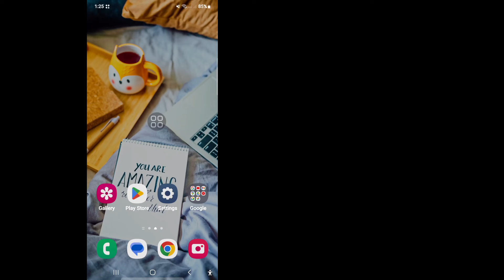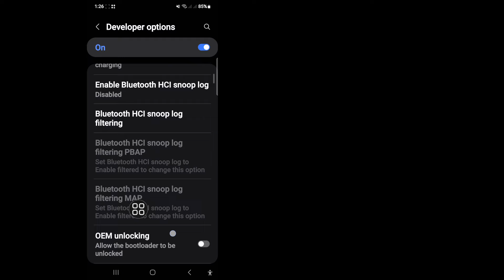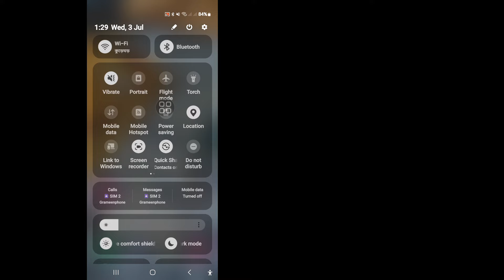Samsung USB connector Connected/ Disconnected problem | Fix Samsung USB connector disconnected 2024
Are you looking for a video about How To Fix Samsung USB connector Disconnected problem. You are in the right place. In this video i am going to show you how to fix usb connector connected disconnected. Want to fix usb connected disconnected problem. you will learn Samsung USB Connector Connected Disconnected Problem

🤷‍♂️ Other Related Queries:
How to fix USB connector disconnected Samsung?
How to fix USB problem in Samsung phone?
How do I reset my Samsung USB ports?
How to Fix Samsung USB connector Connected Disconnected
[Fix] USB Connector Connected / Disconnected Notification
Fix Samsung Usb Connector (Connected, Disconnected)